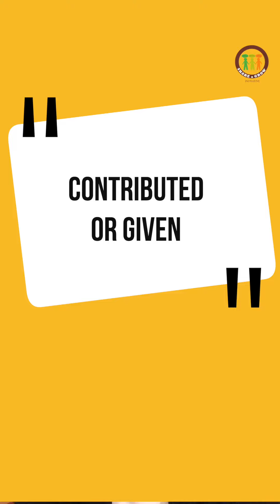Giving or Receiving| Himanshu Ashok Malhotra | SAG से सीखो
No one has ever been rewarded or honored by receiving something in life,

Everyone is honored or rewarded for giving something or contributing something to life.

Hence, GET INTO THE HABIT OF GIVING in life

Start from today & it will lead you to a happy and peaceful path in life